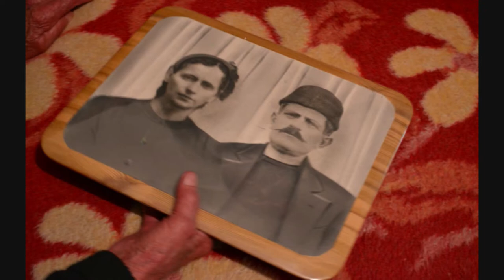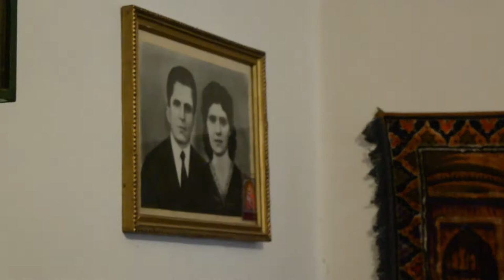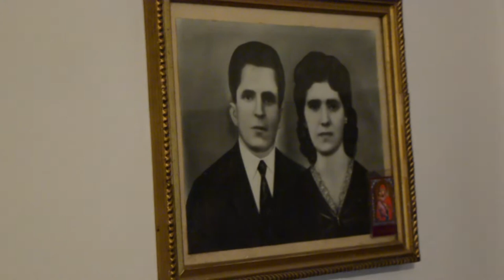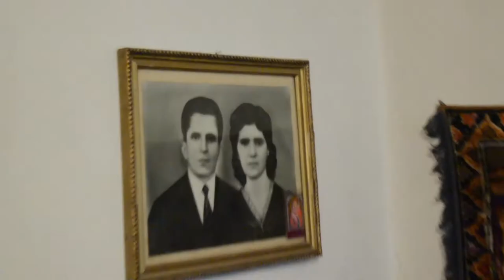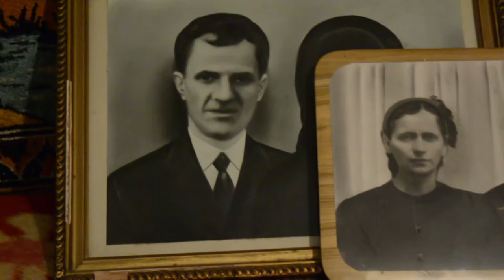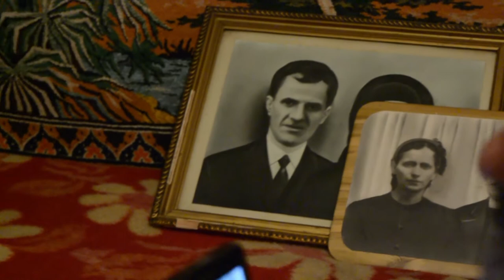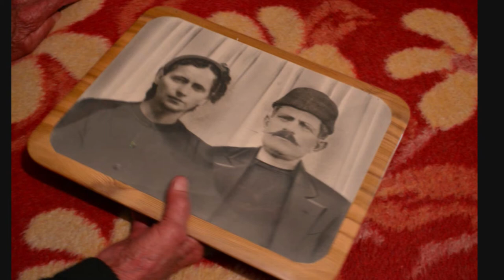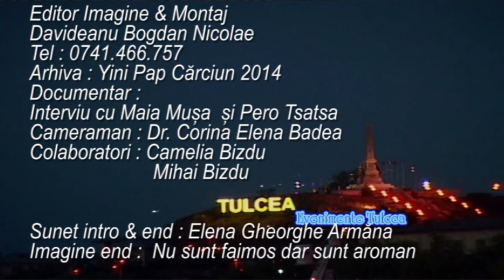Interviu cu Maia Mușa și Pero Tsatsa